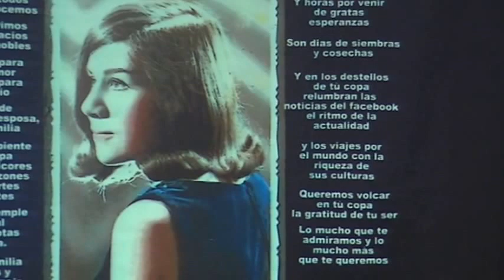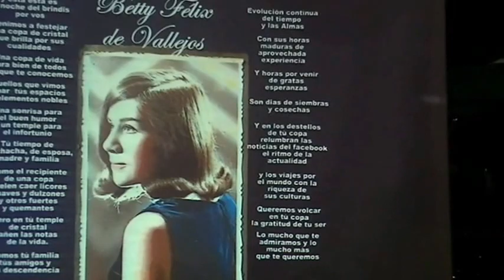BETTY FEST POEMA TITO HARISTOY Marzo 5- 2016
Betty Fèlix de Vallejos fuè homenajeada con un una fiesta sorpresa, en el dia de su cumpleaños. Sus hijos, familiares y amigos, destacaon las cualidades de su bella personalidad.